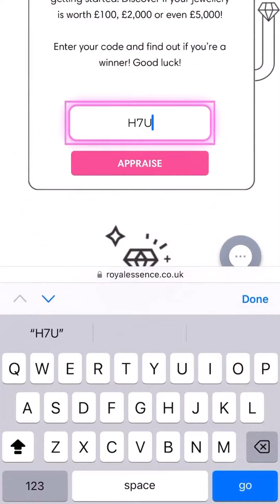JEWELLERY inside a Donut Scented Candle? Better Believe it!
Freshly baked donuts, anyone? Your space will smell absolutely delicious as soon as you light the Donut Worry Be Happy Candle! The sugar rush gets even better when you unwrap the gorgeous sterling silver jewellery waiting for you inside!